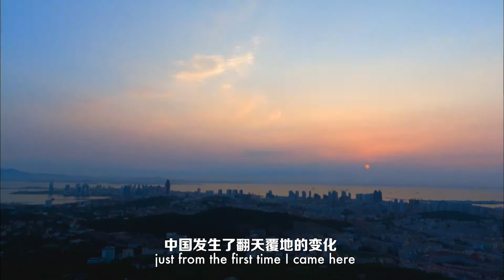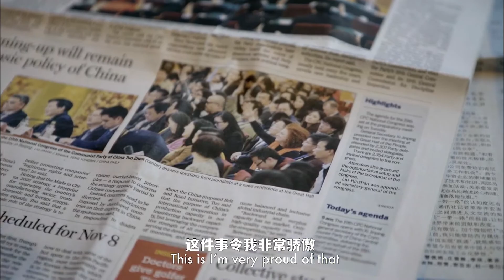Why Does China Need Core Leadership 中国为什么需要核心领导？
This video is part of the documentary series "Covering the China's Miracle 我们报道中国奇迹", in which 10 foreign media professionals shared their experiences in China and their understanding about China, including their thoughts about the ruling party and their policies.